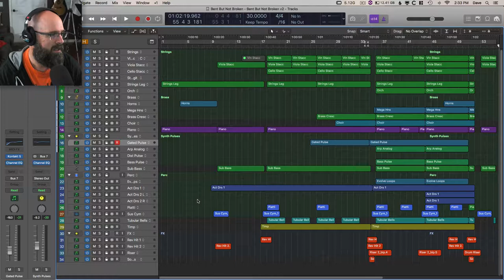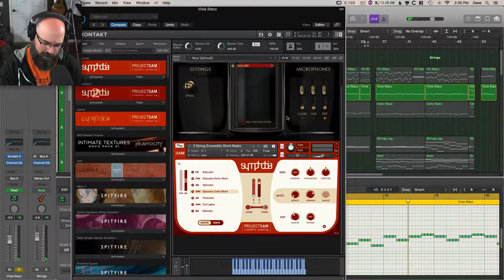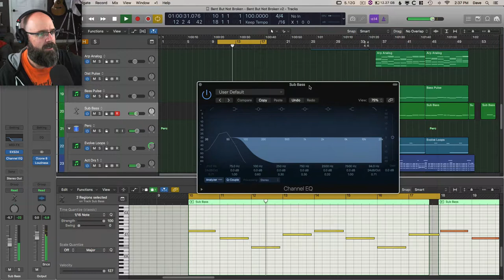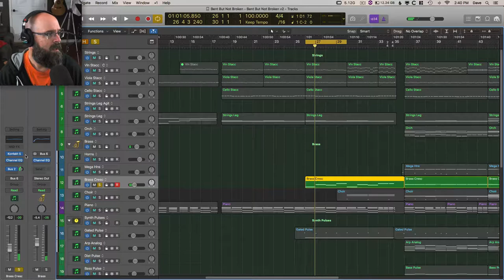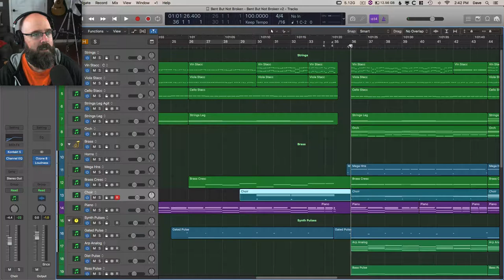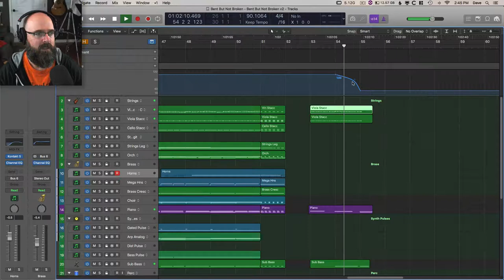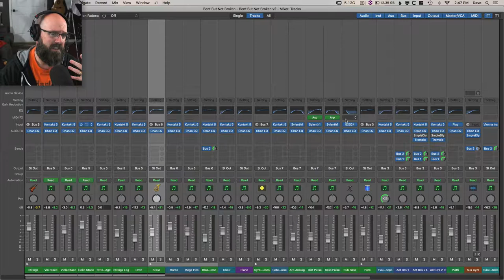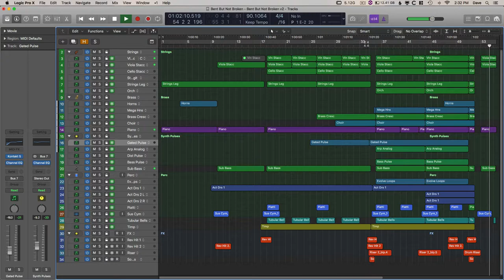Epic Trailer Cue Breakdown (52 Cues - Week 5)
While I wasn’t able to write to the weekly theme in Week 4, that doesn’t mean I didn’t write!  I break down my Epic Trailer Cue submitted for Super Bowl LIII, “Bent But Not Broken.”